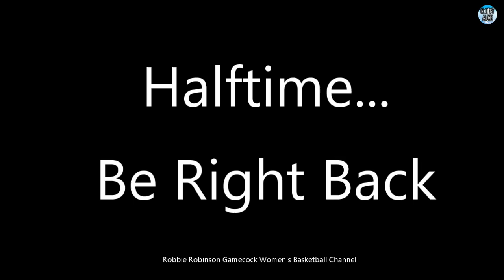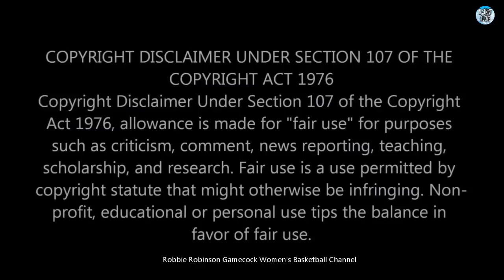#1 South Carolina Gamecock Women's Basketball vs. Mississippi State - ( Full Game - 1/8/2023 - HD )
#1 South Carolina Gamecock Women's Basketball vs. Mississippi State Women's Basketball.

The 16th Game of the Gamecocks' 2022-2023 Season. - ( 1/8/2023 / Full Game / High Definition ) -

The #1 Ranked South Carolina Gamecocks (15-0, [3-0 SEC] ) Are on the Road In Starkville, MS to Face Their 4th SEC Conference Foe: The Mississippi State Bulldogs (12-4, [1-2 SEC] ).

The Undefeated Gamecocks are 15-0 and Ranked #1 Going Into This 16th Game of the 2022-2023 Season.

This Season, the Gamecocks are Defending their 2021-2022 National Championship and SEC Championship, Where they Stayed at #1 All Season, Wire to Wire.